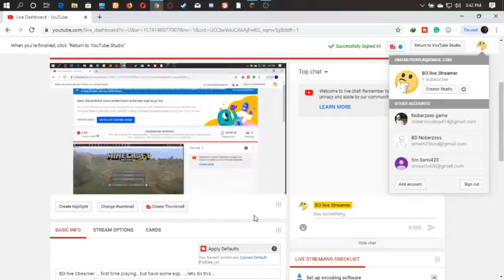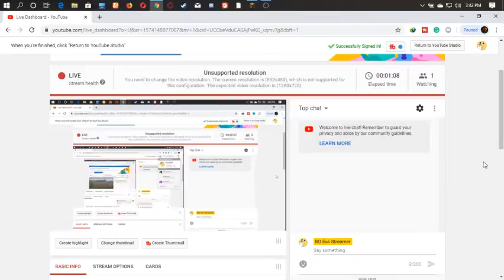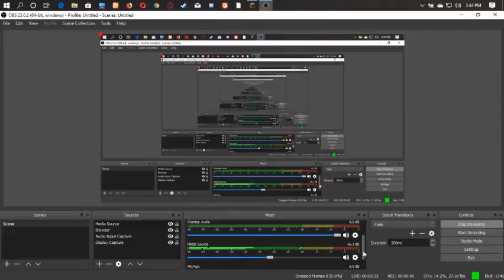BD live Streamer ....first time playing...but have some exp......lets do this...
hello guys,
I am playing Minecraft. I am not the first streamer who doing live this game. sorry for my lag and hope u suggest me how can I fix my lag... if you want to donate for my gaming pc build ...here is the

thank you, man, you are a superstar.